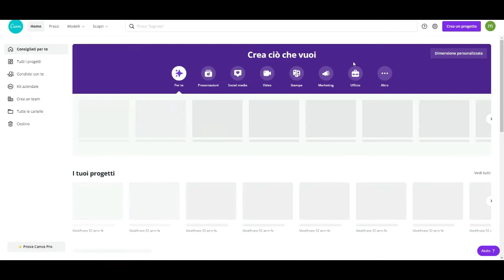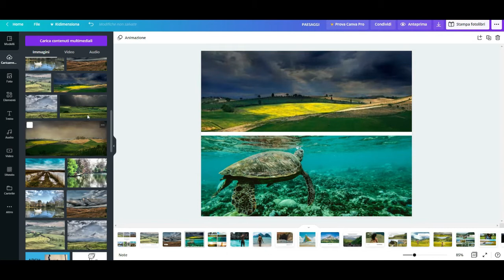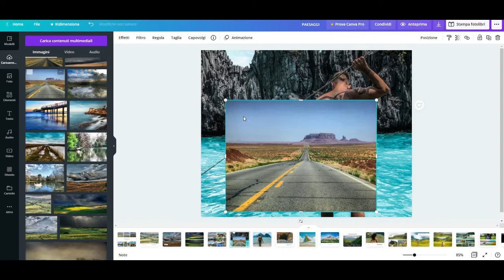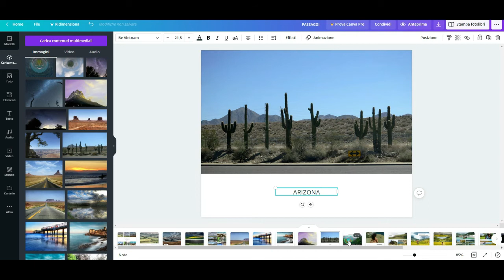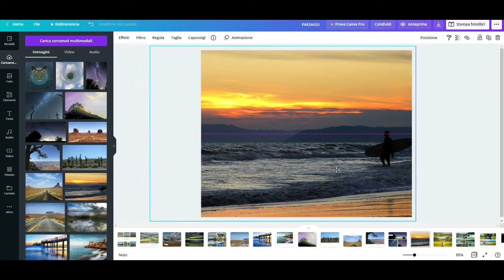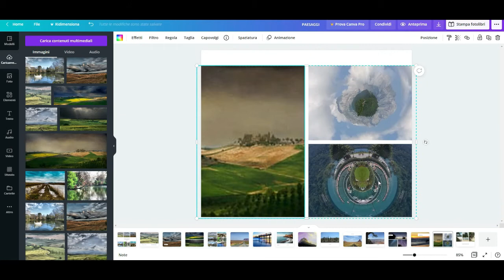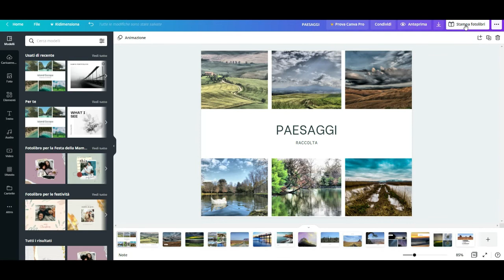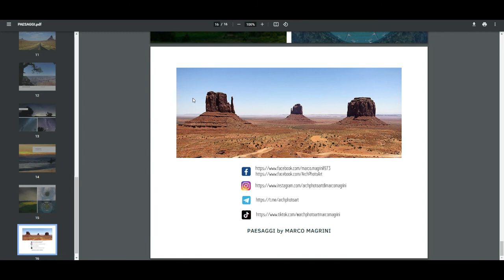Come realizzare un Fotolibro con CANVA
Canva è una piattaforma web che grazie ai contenuti e modelli pre-impostati permette di creare grafiche professionali in pochissimi minuti anche per chi non possiede particolari competenze grafiche
Una volta che hai effettuato l’accesso su Canva puoi decidere di continuare la navigazione gratuitamente o a pagamento per sbloccare più contenuti ed elementi grafici. Per iniziare è più che sufficiente usare la versione gratuita.

 Puoi realizzare Copertine, post social media, curriculum, calendari, biglietti da visita, manifesti, locandine, miniature  e molto altro le possibilità sono infinite.

00:00​​​ Inizio
00:18​ Accesso Canva
00:45 Realizzazione Fotolibro
06:50​ Stampa e risultato finale

👕ArchPhotoArt - Le magliette ed Accessori con le mie fotografie
                                 Collezione Apple Instant 📸📸
                                 Collezione Venice Surrealism 📸📸